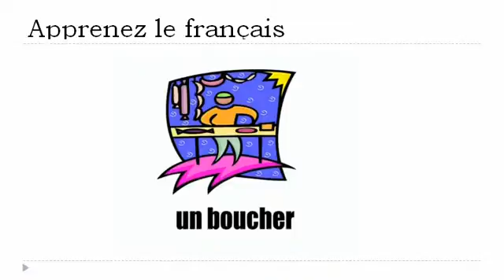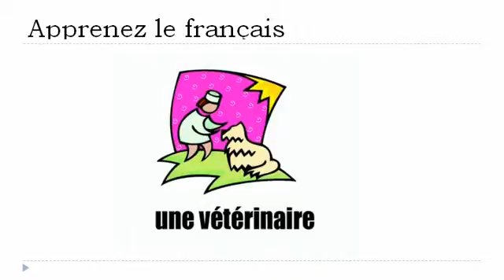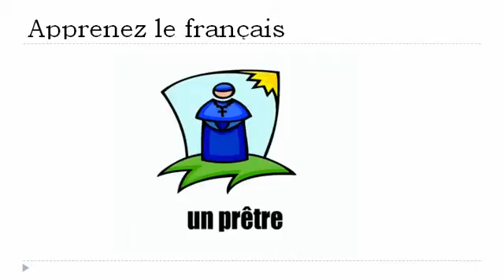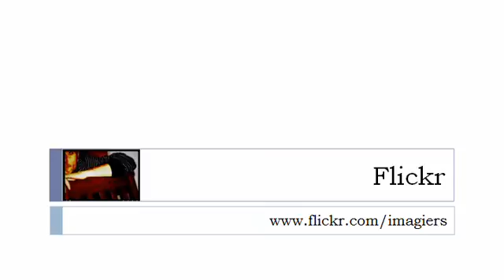फ्रेंच पाठ्यक्रम = नौकरियों और व्यवसायों # 3